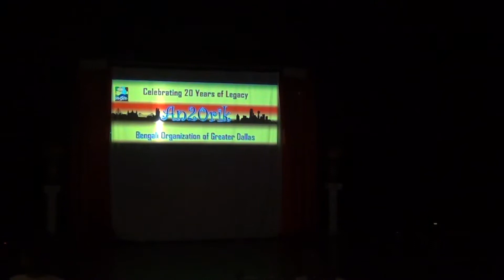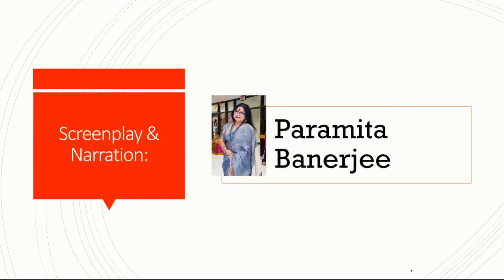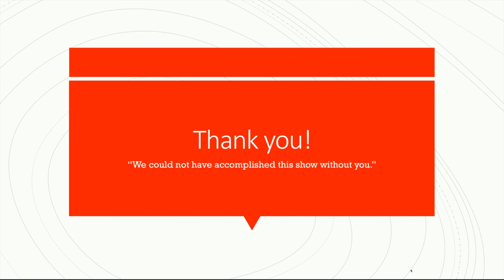Antorik presents Tu Chal...Follow My Lead @ Saraswati Puja 2018